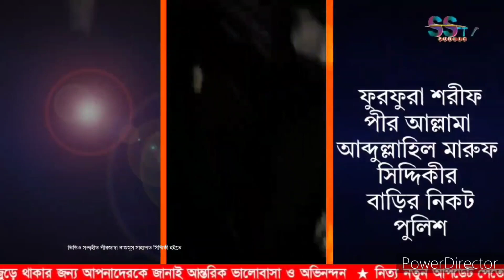ফুরফুরা শরীফে রাতের অন্ধকারে মারুফ হুজুরের দরবারে পুলিশ।।